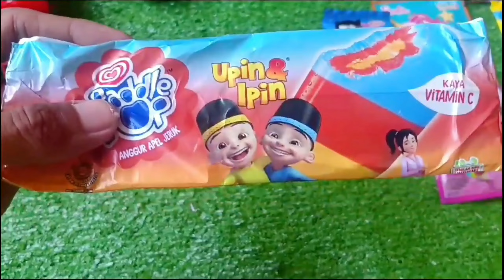Hunting Es Krim Masak Masakan Dokteran Yupi Baby Shark Marsha and The Bear Upin Ipin Bebek Ikan 553